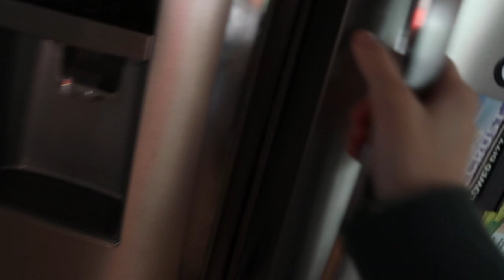why i hate going to a community college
Yes, I know I'm very lucky to be getting an education and no that isn't really what I'm complaining about its more about the social aspect of it :) don't come 4 me plz